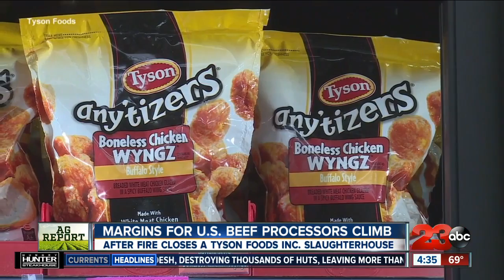Ag Report: Beef prices may rise, ag equipment sales fall, whiskey retaliation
In this ag report, you may start to see a rise in beef prices this week; the White House is defending the president's commitment to U.S. farmers; and U.S. whiskey exporters are struggling to recoup lost sales.